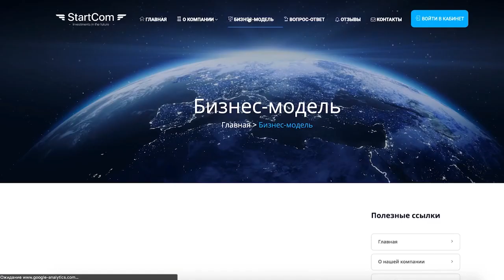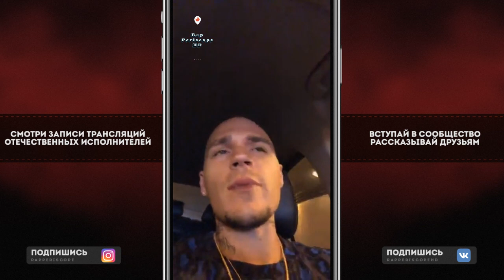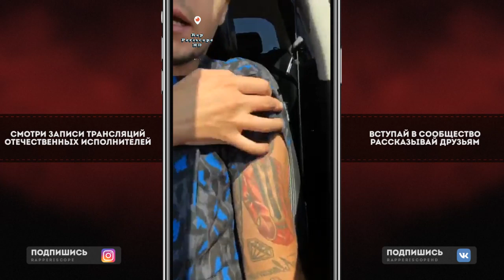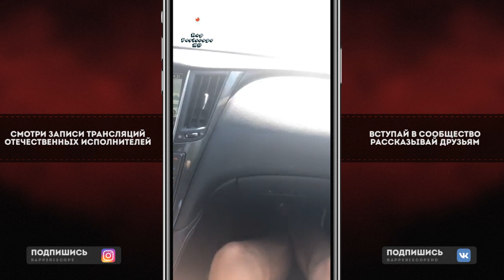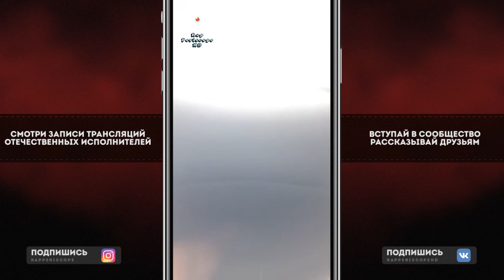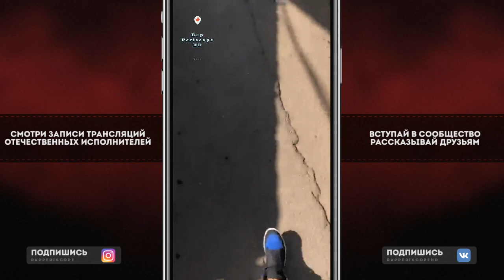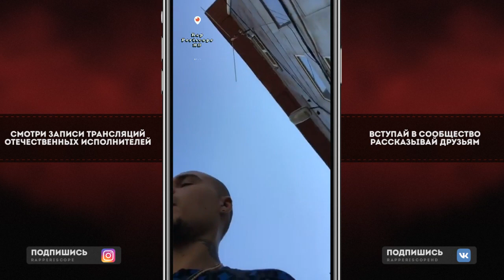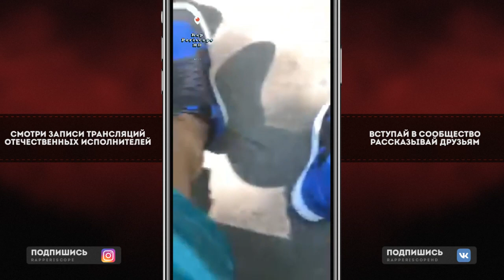SashaSoHigh о ссоре с Kizaru, 044 Rose, 6ix9ine, Рыночные Отношения, Гуф, Slim, Птаха